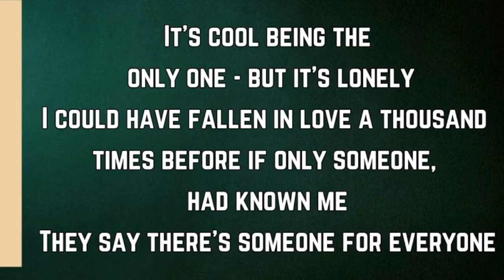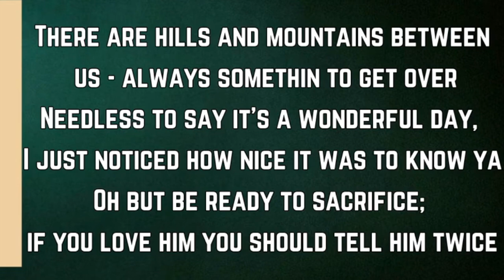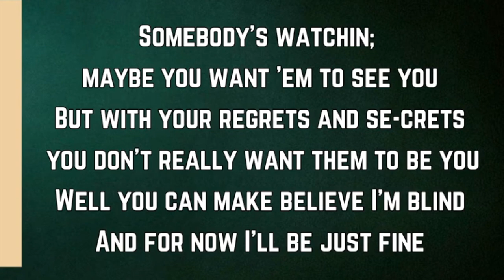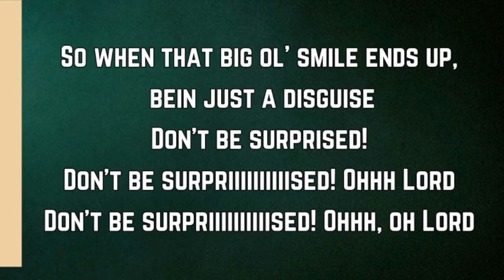Surprise - Gnarls Barkley (Karaoke)